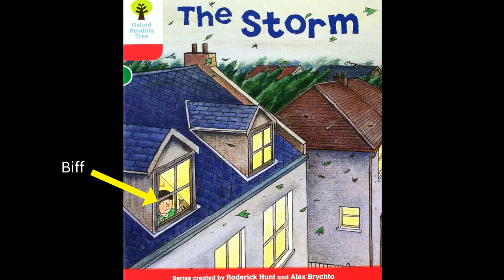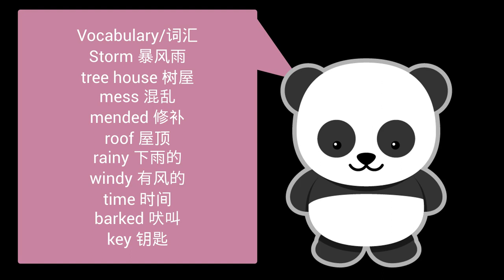The Storm 一场暴風雨 (Oxford Reading Tree level 4): 暴風雨把樹屋吹倒了，孩子們找到了裝有鑰匙的盒子，那鑰匙會有什麼魔法嗎?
The Storm (一场暴風雨) 這本書是 Oxford Reading Tree Stage 4 程度。

故事中，孩子們到後院玩，他們在樹上發現了一間破爛的樹屋，他們決心把樹屋修好，爸爸也來幫忙。不好了! 來了有一場暴風雨，那場暴風雨把樹吹倒了! 樹屋也塌了! Floppy 不停地吠叫，原來牠發現了一個裝有鑰匙的盒子，那鑰匙是用來開啟什麼呢? 它會有什麼魔法嗎? 一起到書中看看吧！

小朋友可以從故事中學習到以下的詞彙：
Storm 暴風雨
tree house 樹屋
mess 混亂
mended 修補
roof 屋頂
rainy 下雨的
windy 有風的
time 時間
barked 吠叫
key 鑰匙